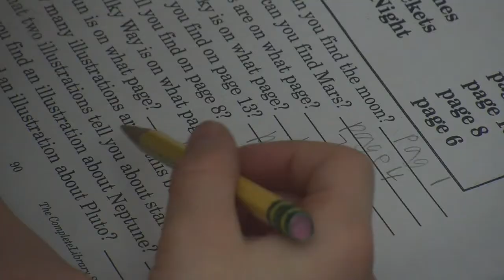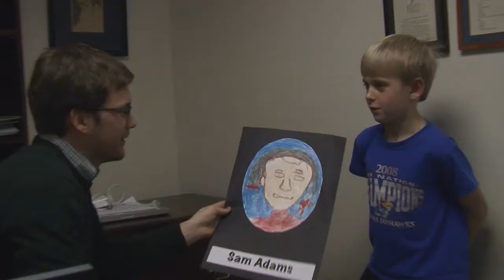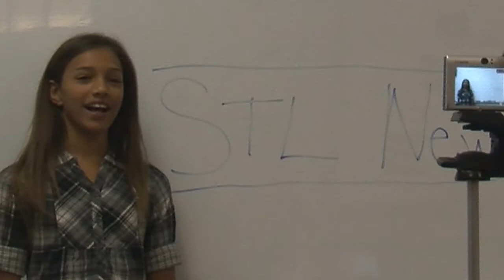Classic Instruction - The Wilson School, St. Louis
Learn more about classic instruction at The Wilson School, St. Louis.